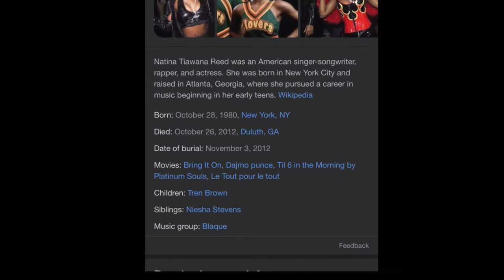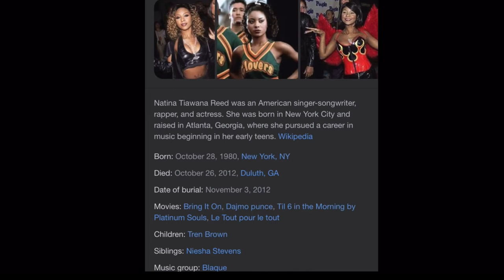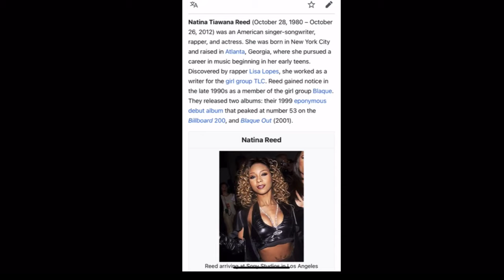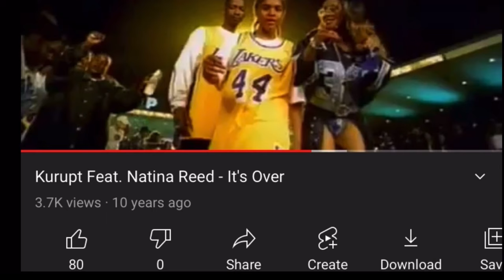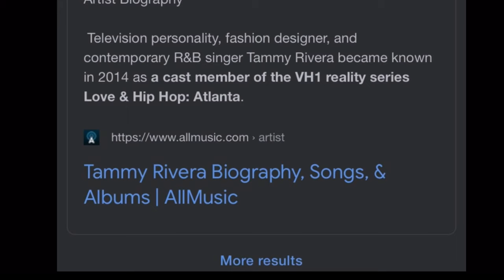Natina Reed From Blaque is Now Tammy Rivera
Natina Reed is Tammy Rivera